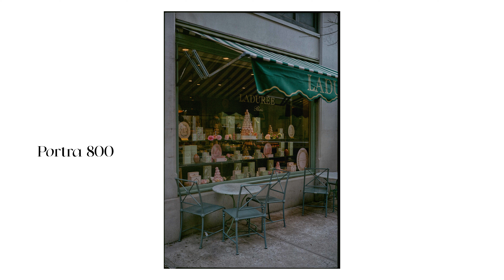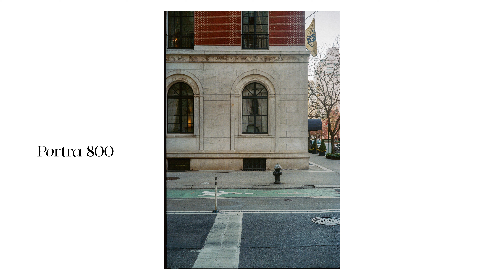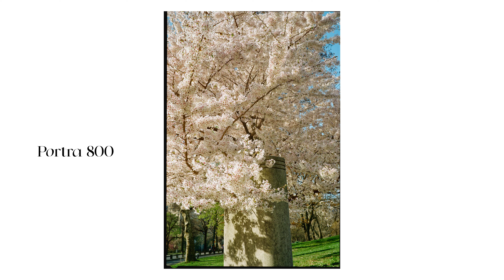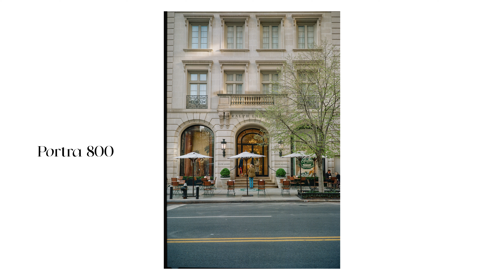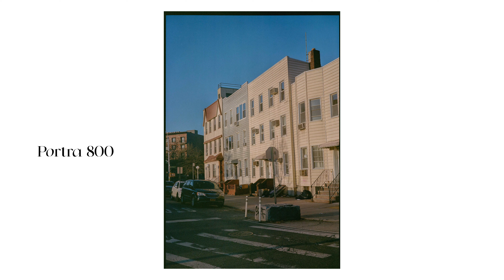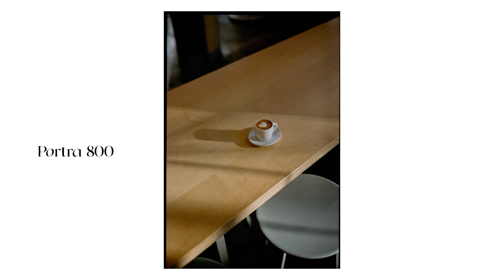Photographing the Upper East Side with the Texas Leica // Portra 800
Im on a new quest to photograph nyc all over again and this is the first stop. Upper East Side.

All photos taken with the Texas Leica and Portra 800